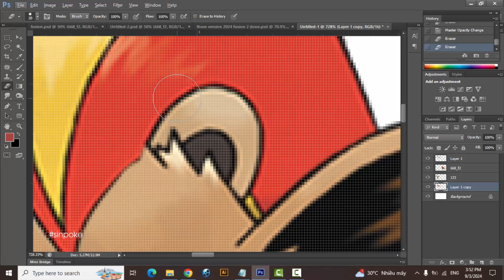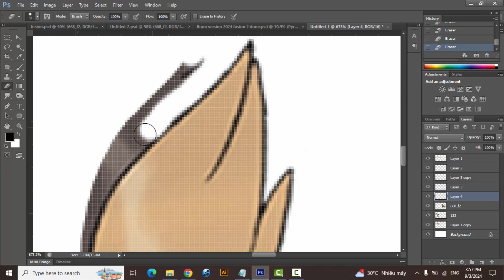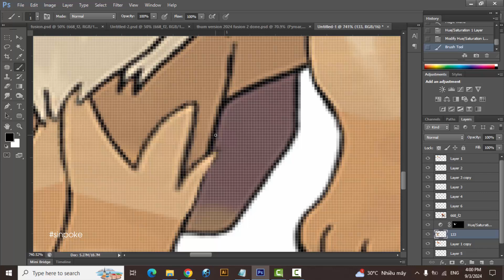Pokemon Fusion | Eevee + Pyroar | pokemon infinite fusion challenge